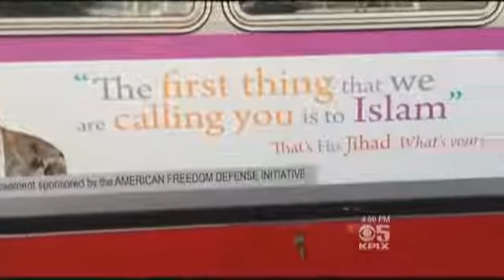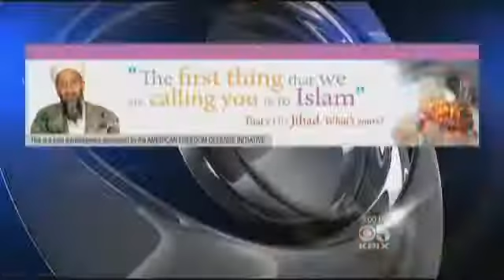Ads with real meaning of Islamic jihad spark controversy in Liberal San Francisco